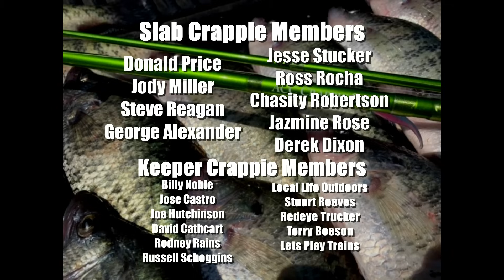HOW TO Catch LIMITS OF CRAPPIE In The FALL 🍁| Fall CRAPPIE Fishing 2023🍁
In this video, I show you to catch a limit of crappie in the fall. Fall Crappie Fishing 2023 is on fire in Texas. In the fall, these crappie are going to have a very aggressive bite, and more crappie will bite then not. Crappie fishing in October is one of the best bites of the year in my opinion. I am crappie fishing with live minnows are brushpiles. I fished ONE BRUSH PILE and was able to pull off a limit of Texas crappie! I hope you enjoyed this video. God Bless!

For the best lithium batteries on the market check out!
Code 903Fishing SAVES YOU MONEY!!

Like On Facebook: 903 Fishing
Follow On TikTok: 903 Fishing